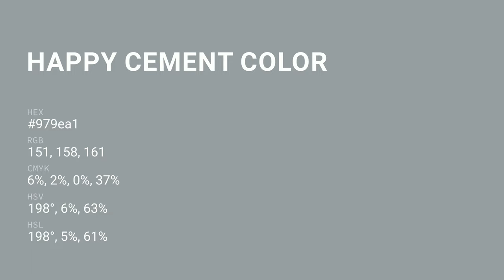Happy Cement color 979ea1 hex color - Grey color - Warm color 979ea1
What color is Happy Cement ? 979ea1 hex color - Grey color - Warm color 979ea1

Hex 979ea1 Color Code is also known as Happy Cement color.